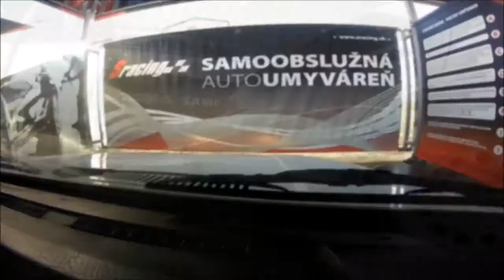GoPro VW Jetta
Pekný deň strávený s GoPro :)